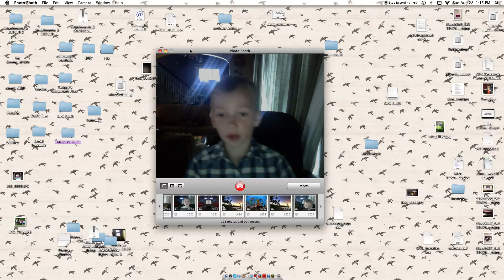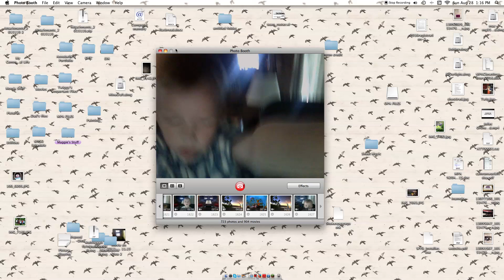my water bottle landed for the first time (water bottle fliping)